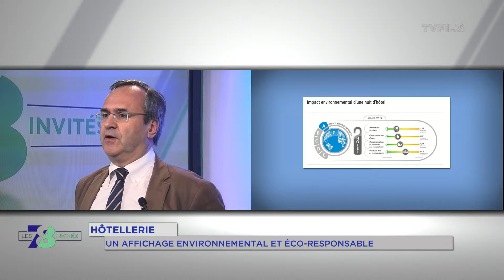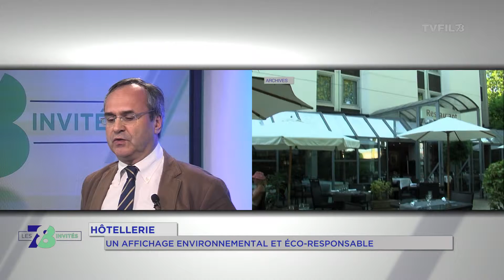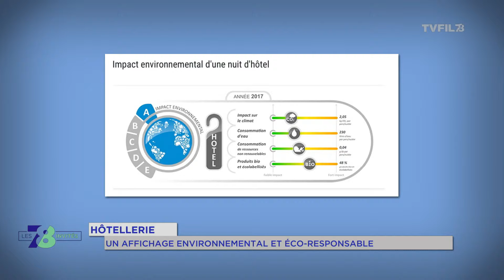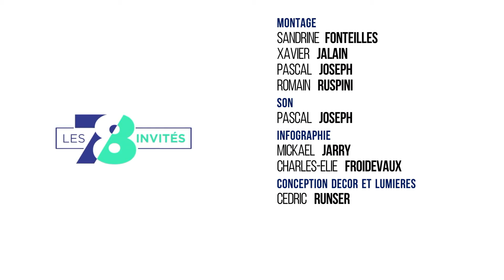7/8 Les invités - jeudi 6 avril 2017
Hôtels : Une affiche environnementale

Philippe Pain est hôtelier à Versailles et Président départemental de l’Union des métiers et des industries de l’hôtellerie. Avec lui, nous parlerons de l’affichage environxnementale qui se développe dans de nombreux établissements.  La promesse du projet est simple : évaluer et communiquer sur l’empreinte écologique d’une nuit à l’hôtel.

Cyclisme : Les ambitions de François Pervis

Nous donnerons la parole à François Pervis, le multiple champion du monde de cyclisme sur piste, qui s’apprête à s’envoler pour les Championnats du monde à Hong Kong. Notre journaliste Mickaël Elmidoro l’a rencontré au Vélodrome national de Saint-Quentin-en-Yvelines pour évoquer ses ambitions.